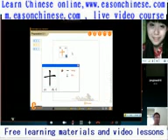2255 but the cat dog funny Classic Animal HD video xwww 43049 com